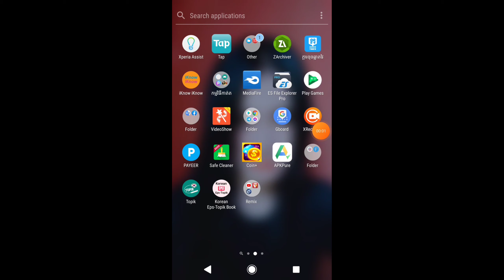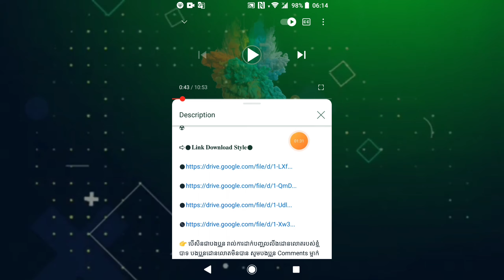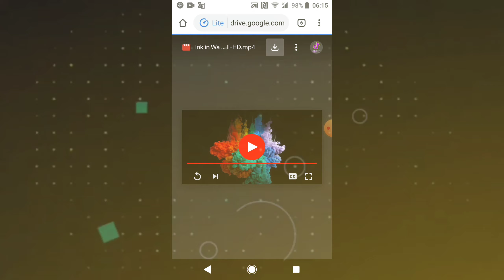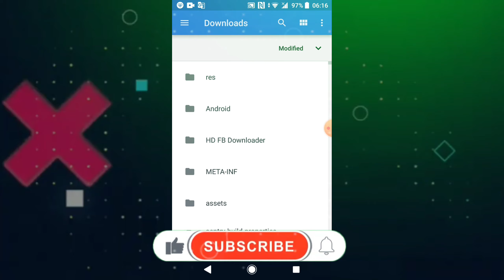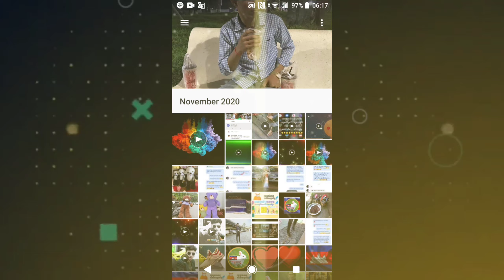💯 របៀប​ដោនលោត តាមលីងខាងក្រោមវីឌីអូ - How Download Link Free - Khmer Share 1 💯